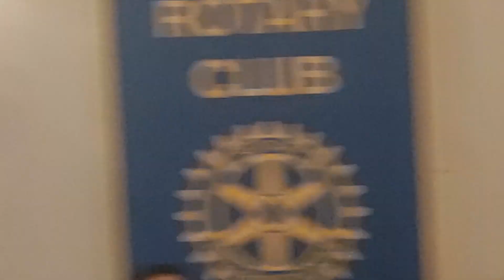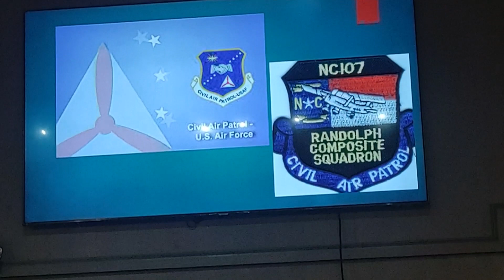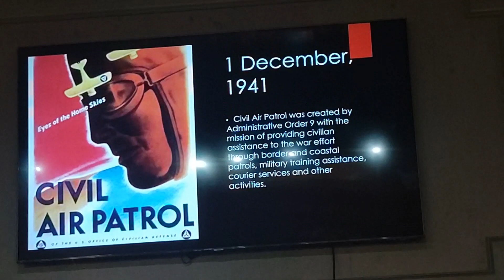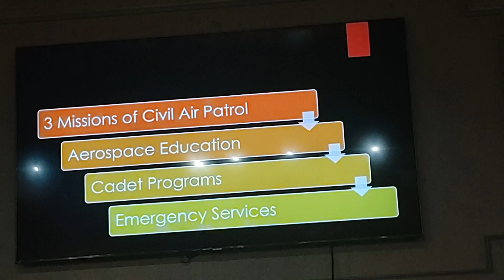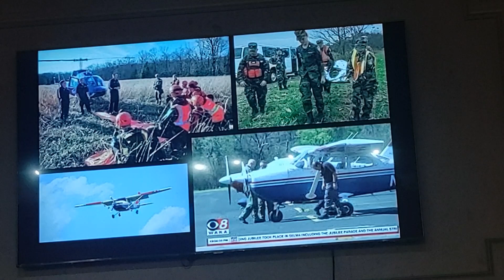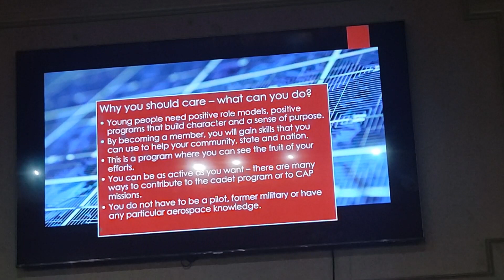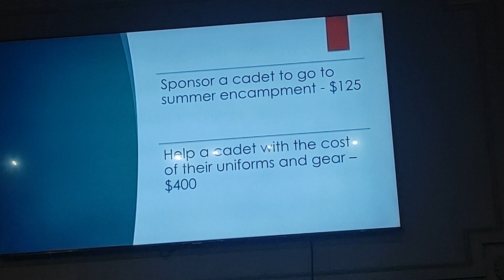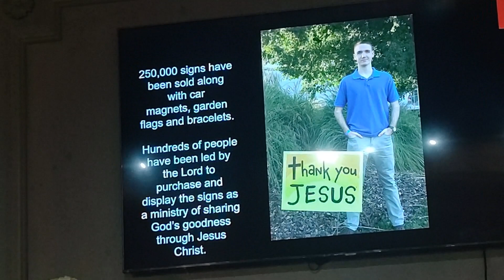R7690-6084 Aug 2 2023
Complete meeting: Paul Harris Fellows  Civil Air Patrol